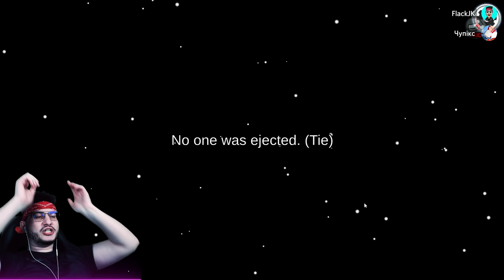САМАЯ ПОТНАЯ И НАПРЯЖЕННАЯ КАТКА В AMONG US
и другие